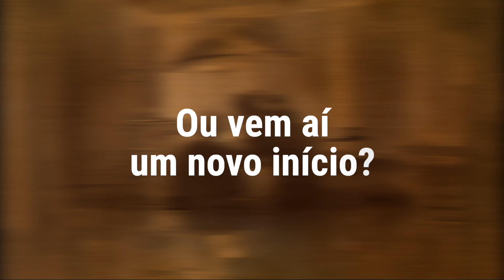IMORTAL - O NOVO ROMANCE DE JOSÉ RODRIGUES DOS SANTOS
O romance Imortal marca o regresso de Tomás Noronha, o criptanalista português que atravessa a linha de thrillers do autor, como personagem principal.

Baseado na mais avançada pesquisa científica, o novo romance de José Rodrigues dos Santos mostra como a ciência está perto do seu maior feito: ACABAR COM A MORTE E COMO VIVER PARA SEMPRE.